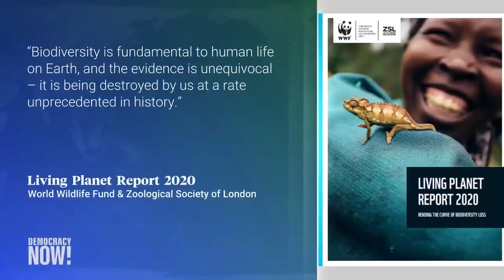Apocalyptic Wild Fires in America?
Top U S  & World Headlines — September 10, 2020
Courtesy Amy Goodman